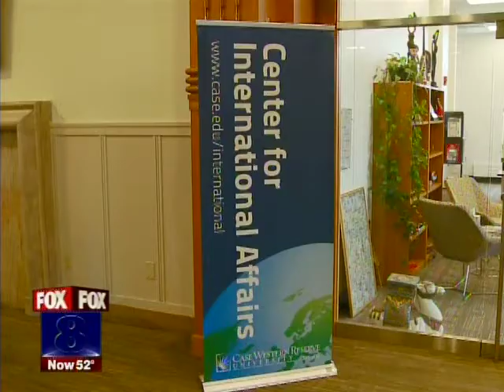Cleveland Heights Couple Dies of Carbon Monoxide Poisoning